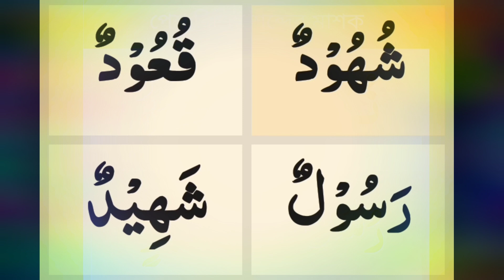পেশ বিশিষ্ট শব্দের মাশক্ - নূরানী কোরআন শিক্ষা